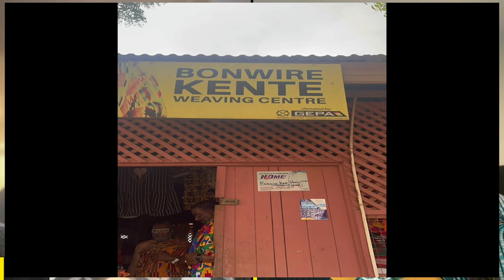Diaspora Shares Mind-Blowing Experience Connecting With Ghana | Wakanda Group Tours Ghana & Togo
Diaspora's First Connection to Ghana | Wakanda Group Tours Ghana & Togo. Moving to Ghana: The Diaspora Experience | Real Talk on Relocating to Africa

CHAPTERS
0:00 iNTRO
2:00 MY CONNECTION TO GHANA
32:00 - WAKANDA GROUP TOURS TOGO AND GHANA

SOCIALS -
I N S T A G R A M

F A C E B O O K